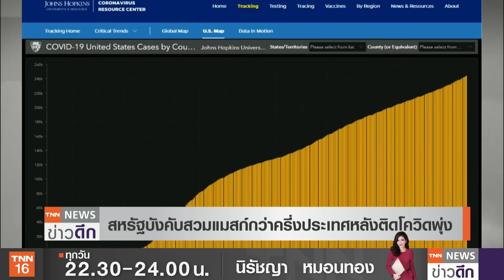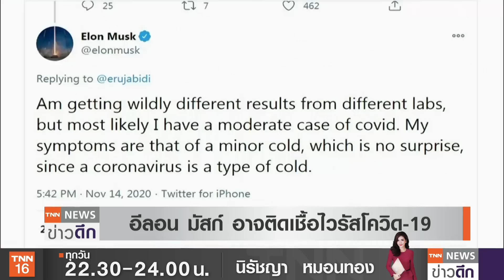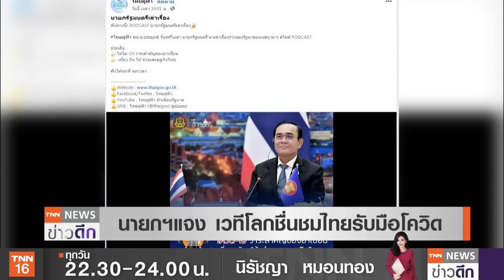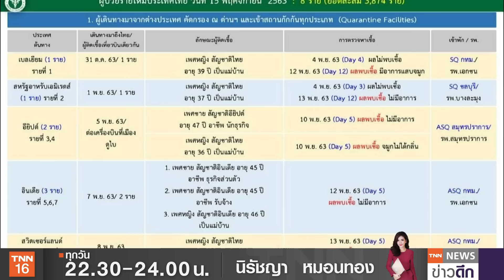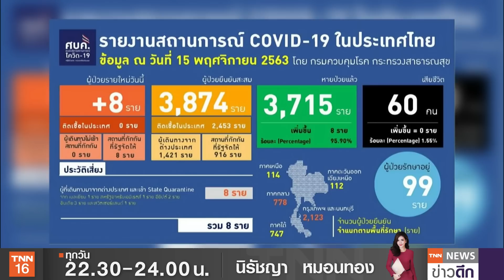สหรัฐฯอ่วม โควิด-19พุ่ง งัดกฎหมายบังคับสวมหน้ากาก | TNN ข่าวดึก | 15 พ.ย. 63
สหรัฐฯบังคับประชาชนสวมหน้ากากอนามัยกว่าครึ่งประเทศ เพื่อควบคุมการระบาดของไวรัสโควิด-19 หลังพบผู้ติดเชื้อพุ่งทำสถิติสูงสุดในหลายรัฐ ขณะที่ อีลอน มัสก์ ซีอีโอบริษัทรถไฟฟ้าเทสลาและบริษัทยานอวกาศสเปซเอ็กซ์ ยอมรับ อาจป่วยโควิด-19 ด้านนายกรัฐมนตรี ปลื้มเวทีโลกชื่นชมไทยโดดเด่นในการรับมือโควิด -19